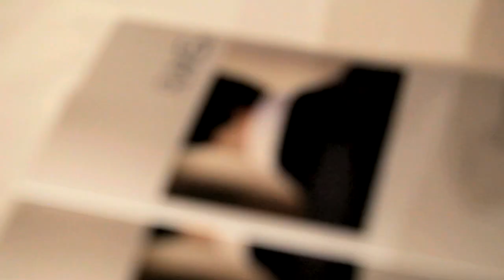London Fashion Week AW12: RAKE Presentation sponsored by Mercedes-Benz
Watch exclusive behind the scenes footage from the RAKE London Fashion Week AW12 presentation sponsored by Mercedes-Benz featuring Dermot O'Leary, Tinie Tempah and David Gandy.